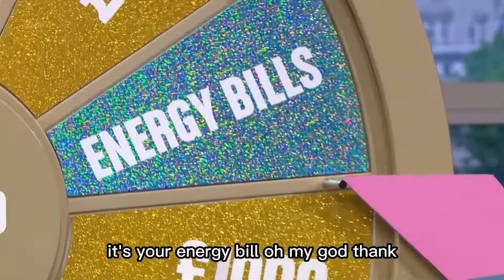UK This Morning show spin to win energy bill prize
TV show offers having energy bills paid as a prize